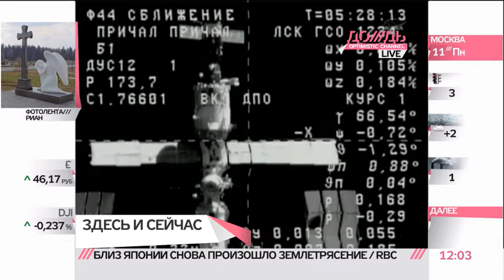Гагарин будет вещать из космоса на 15 языках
Российский спутник заговорит голосом Юрия Гагарина.